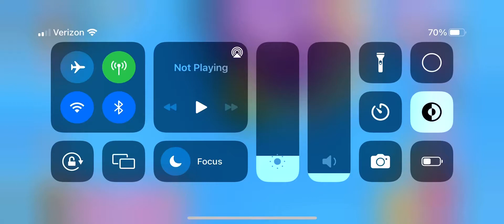My Little Pony: Princess Pony; new sea mare